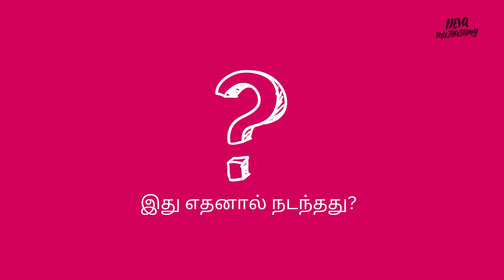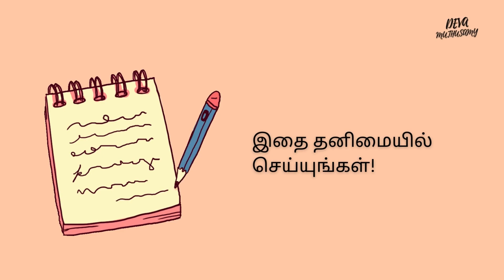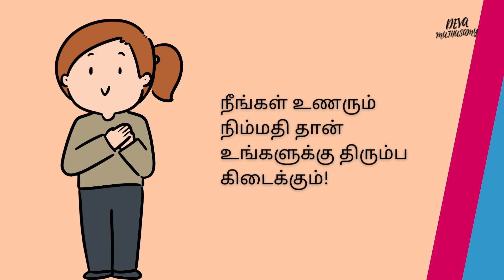Overcome Negative Mindset | Motivational speech in Tamil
உங்கள் சூழல் உங்களை முடக்கி விட்டதாக நீங்கள் எண்ணினால் நீங்கள் நிச்சயம் இதை தெரிந்துகொள்ள வேண்டும்!

இந்த காணொளியில் சொல்லப்பட்ட வழிமுறையை நீங்கள் புரிந்து கொண்டால், இனி நீங்கள் முடங்கி போகவே மாடீர்கள்!

Popular Content:-

நான் எழுதிய "ஈர்ப்பு விதியும் பணமும்"  (புத்தகம்)
புத்தகத்தை வாங்க...
On Amazon
(kindle ebook)
For consulting and classes 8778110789 (WhatsApp)